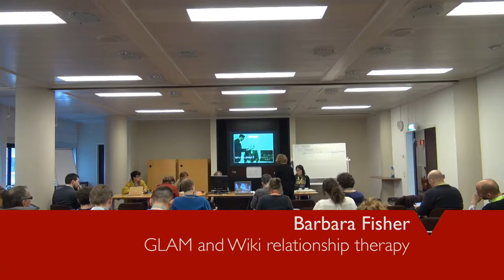GLAM-WIKI 2015 - 11 April - Relationship Therapy 2